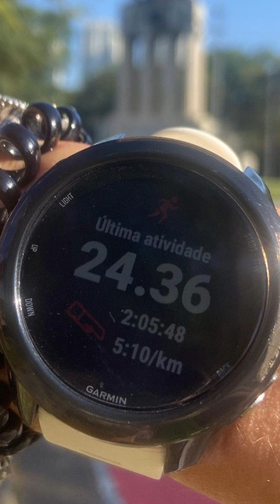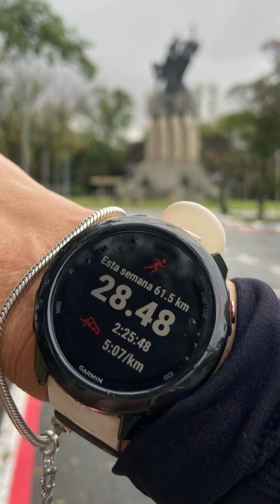A MARATONA É UM PROCESSO!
QUER FAZER PARTE DO MEU TIME?
Manda um direct no Instagram do @corrakoruivo